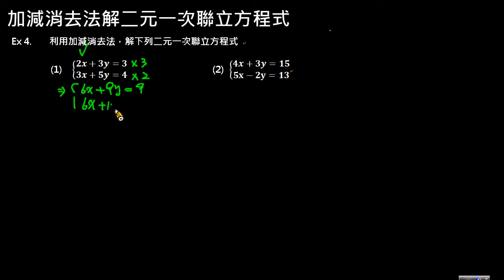加減消去法例4、5